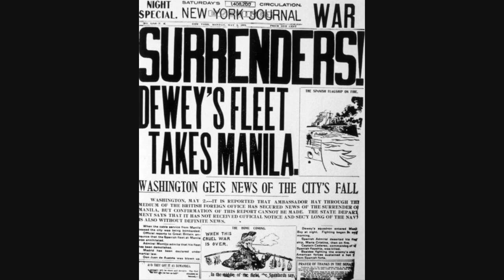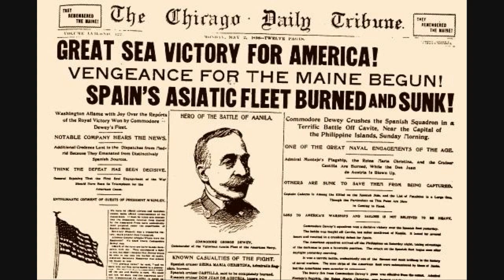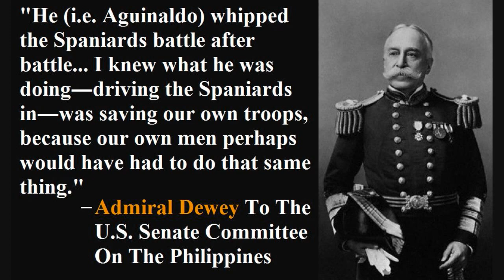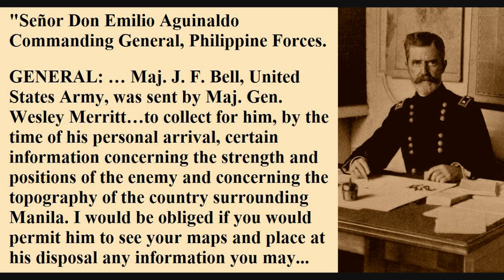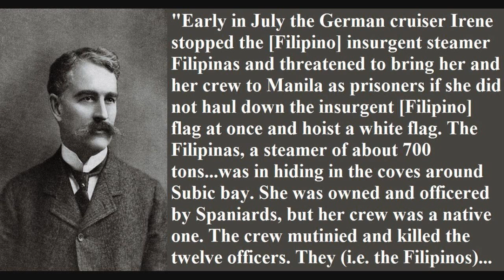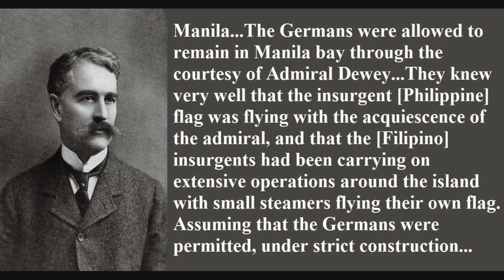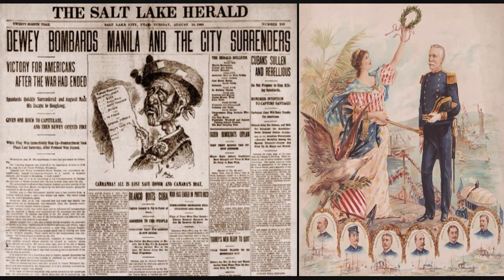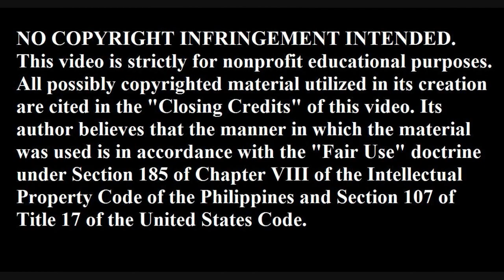Stealing Credit From Filipino Veterans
Stealing Credit From Filipino Veterans Of The Spanish-American War